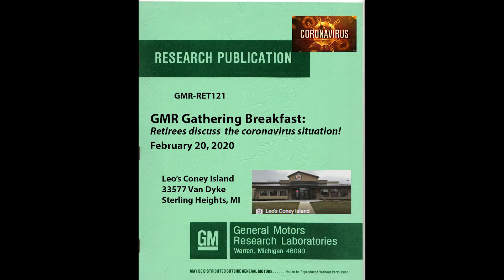GM Research Retirees Breakfast February 20, 2020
In this video a group of GM Research Retirees Breakfast  meet and discuss the coronavirus situation.